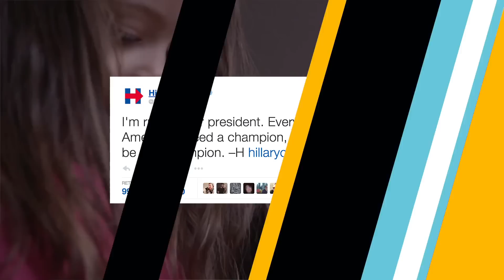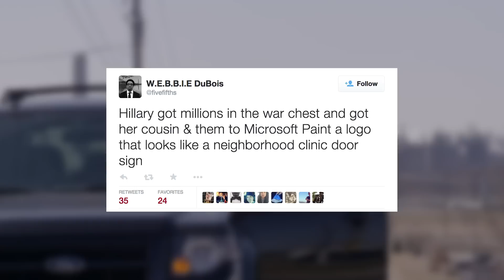Hillary Clinton Releases "Getting Started" Campaign Ad | What's Trending Now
Hillary Clinton has officially announced that she's running for President in 2016! Rand Paul also released a new ad, "Defeat the Washington Machine," that's making us feel really weird about the fact that, apparently, Congressmen don't actually need to read the things they vote on. Cool! Who had the better ad: Hillary or Rand?